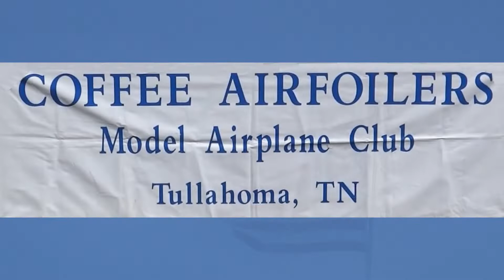COFFEE AIRFOILERS ARNOLD AIR FORCE BASE TULLLAHOMA TENNESSEE CANCER FUN FLY